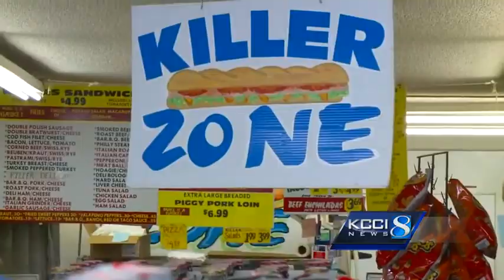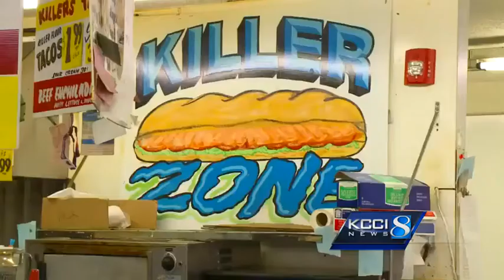Another celebrity sighting at the 'Killer Zone'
A Des Moines grocery is getting a national reputation for its sandwiches.